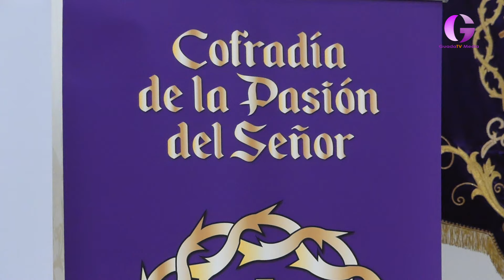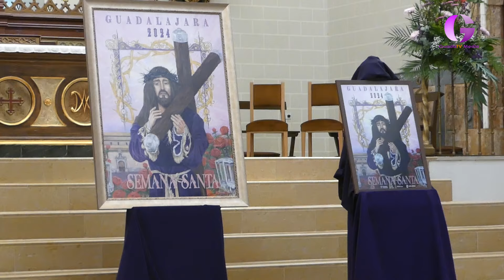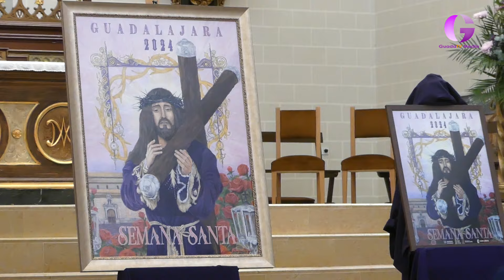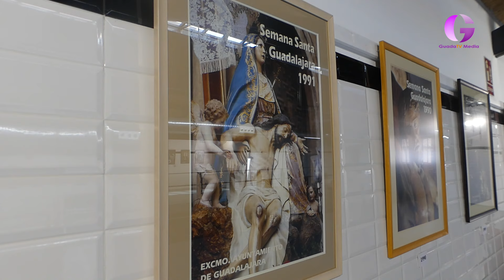Guadalajara quiere que la Semana Santa sea de Interés Turístico Nacional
Cofradías y Hermandades apuestan por la Semana Santa de Guadalajara, una Fiesta de Interés Turístico Regional desde 1999 que crece y apuesta por seguir aumentando la calidad y variedad en sus estaciones de penitencia.